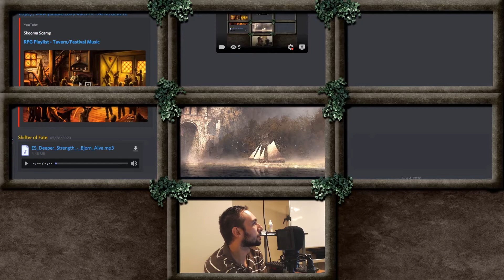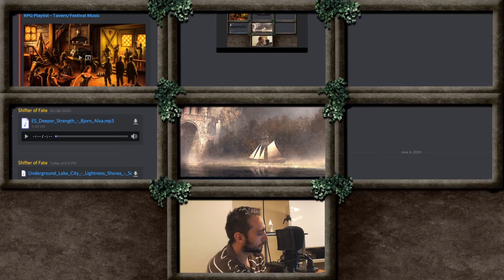Honor bound | Zenya Episode 83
The chosen try to take Laencaster peacefully and find themselves deeper in secrets than they ever thought possible.